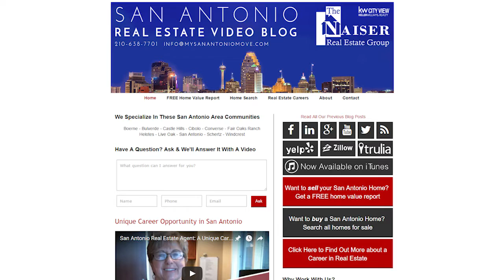San Antonio Real Estate Agent: Investing in Real Estate to Pay for College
Student debt is a major financial burden for many in our country today. What is the best way to avoid this burden and invest in your children or grandchildren’s future? Today I’d like to share a story with you about one of my clients who was able to pay for her grandchildren’s education by investing in real estate. By buying one inexpensive property for each grandchild and renting it out, she was able to use the money she received from her tenants to pay her mortgage while she built up equity. After 15 years, her mortgage was almost completely paid off and the home had even appreciated in value, leaving her with more than enough money to pay for her grandchildren’s future. To learn more about how investing in real estate can help pay for college, watch this short video.

Buying a San Antonio Home? Search ALL Homes For Sale

Selling Your San Antonio Home?

Cathy Naiser
The Cathy Naiser Group

TRANSCRIPTION:
Real estate investing is a passion of mine. I’ve done quite a bit of it in the past and plan to do some more in the future. Before I became a real estate agent selling residential properties, however, I flipped homes—one year I flipped 23 houses! This gives me a pretty wide range of knowledge about real estate investing, and today I’d like to share with you a unique investing technique that I think every parent or grandparent should consider.

I once had a client who would buy a property for each one of her grandchildren and rent them out. These properties were around $150,000, so they weren’t too expensive, and she would use a property management company to deal with her tenants.

She used all of the money from the rental to pay her mortgage on the property, and after about 15 years, the house was mostly paid off. Not only that, but it had appreciated in value as well! This client was then able to sell that $150,000 house for up to $200,000 and have plenty of money to pay for her grandchild’s college education.

Student loan debt has become a major problem for many people today, and this is a great solution to secure a college education for those you love most.

Real estate is a fantastic way to invest in your future and build wealth, so if you’d like to learn more about it, I’d like to invite you to attend the introduction to a real estate investing class I’ll be teaching on November 5th from 9 a.m. to 12 p.m. It will take place at Keller Williams City View in Training Room A in San Antonio.

If you have any questions about investing in real estate to fund your child or grandchild’s college education or anything else related to real estate investing, give me a call or send me an email. I’d be happy to help you!